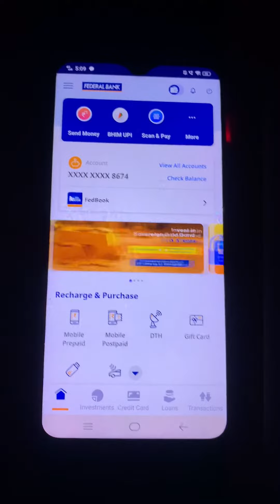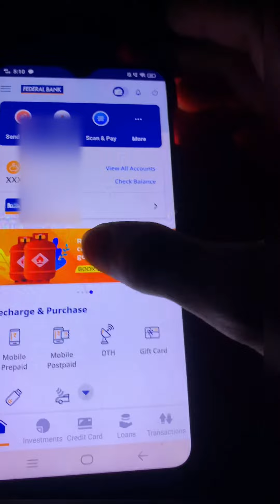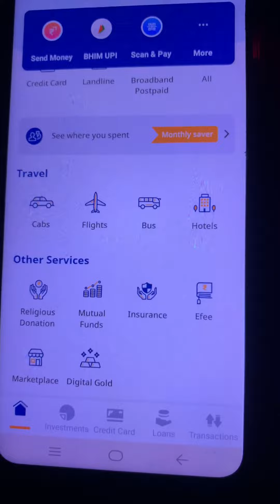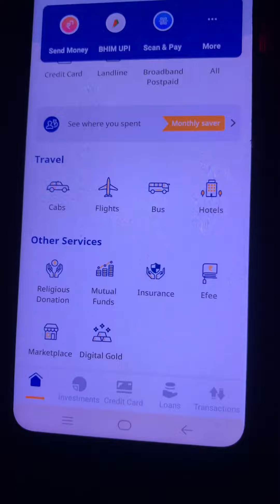Enable international transactions in federal bank debit card easy way